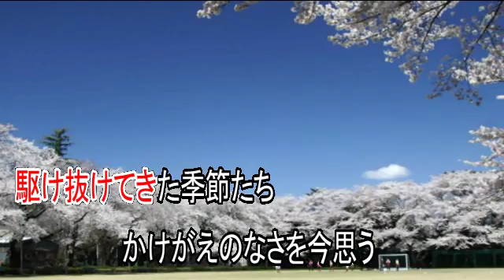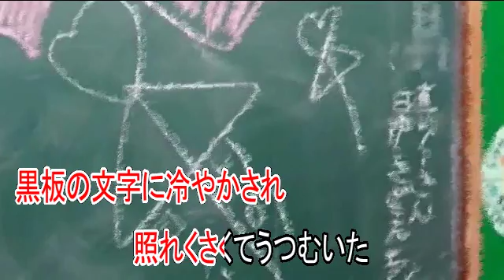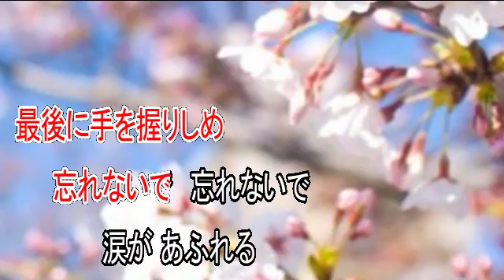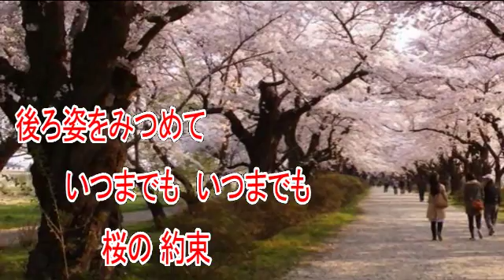桜の約束 オリジナル曲 ガイドボーカル（ボカロ）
作詞　Mieno Kazuma
作曲　あすか大地